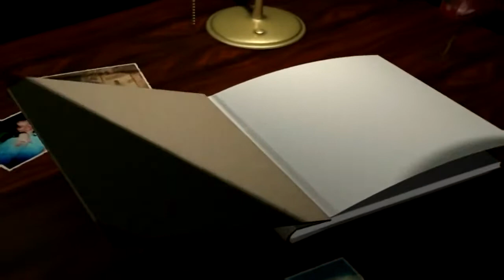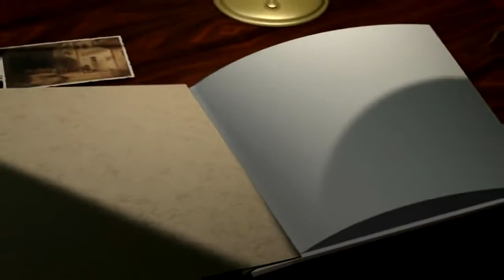Live Niculina Stoican Program la Casa Don Pedro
Petrecere la Casa Don Pedro.
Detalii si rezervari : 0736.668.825